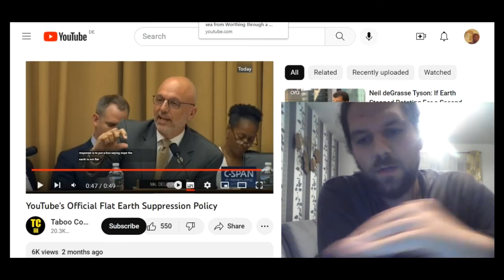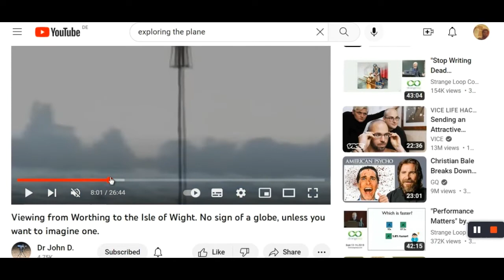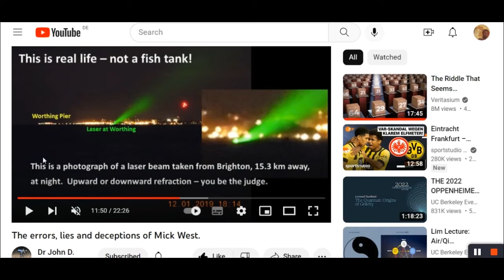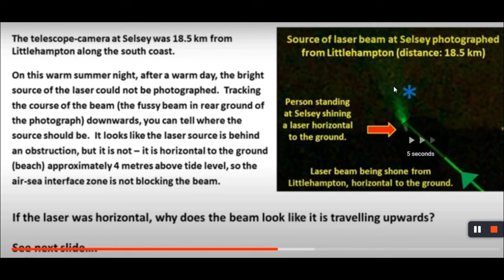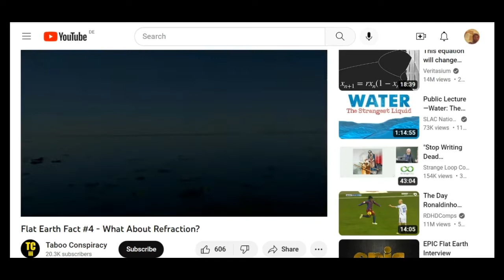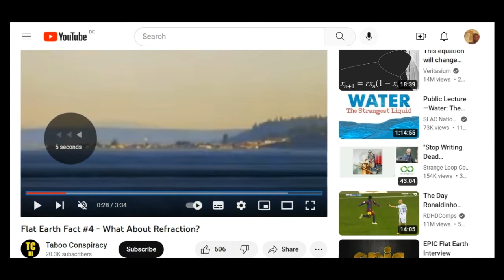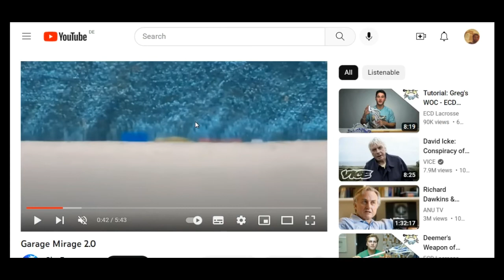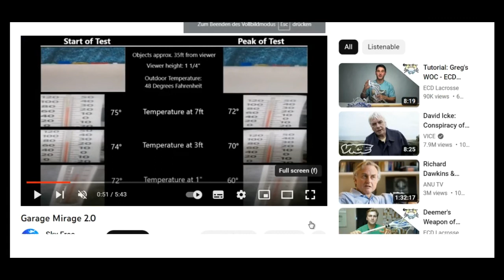Licht bricht für den Globus NICHT